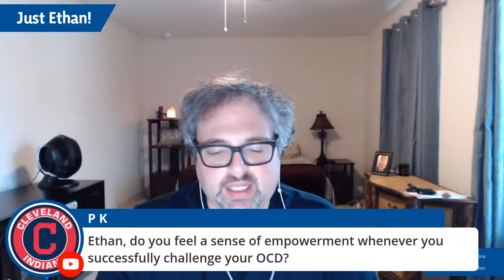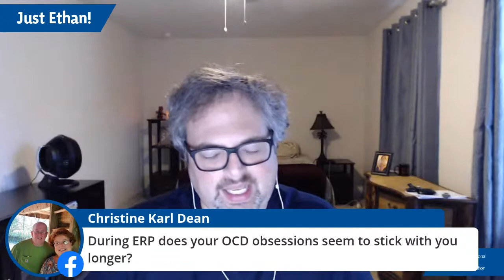JUST, Ethan: Comfort Zones and Values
Join IOCDF National Ambassador Ethan Smith for a discussion and Q&A on all things OCD. This week's topic is comfort zones and values. Come with questions!